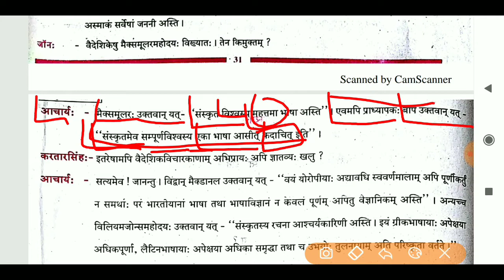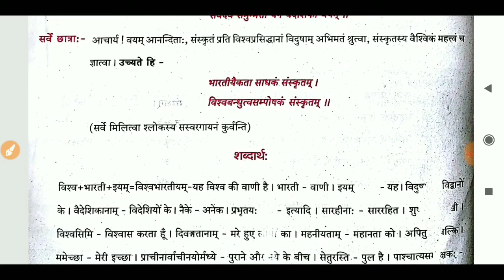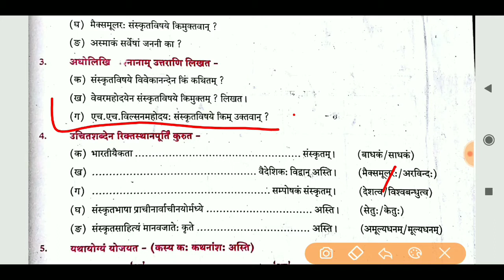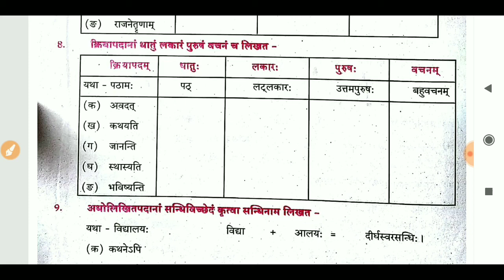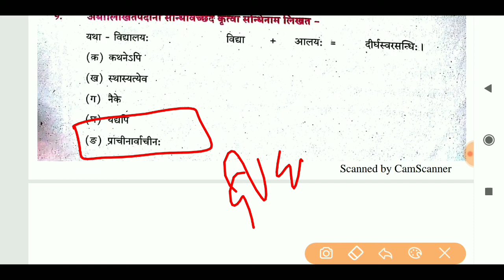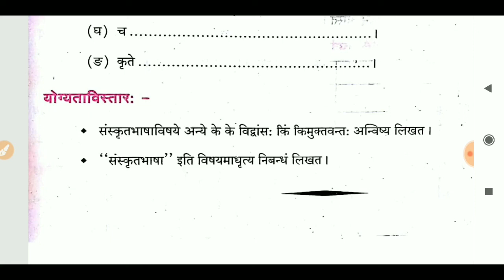मध्यप्रदेश बोर्ड कक्षा 10 , पाठ - 7 भाग - 2